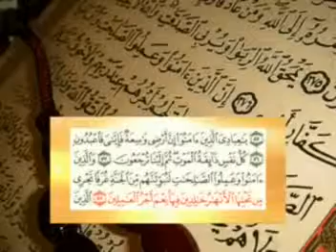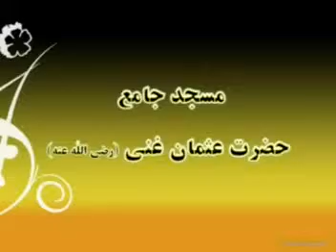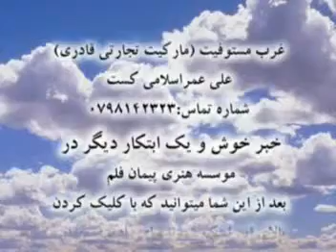127 Tafser Ayat 56 64 Sorae Ankabot- ustad salam abid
127 Tafser Ayat 56 64 Sorae Ankabot- ustad salam abid